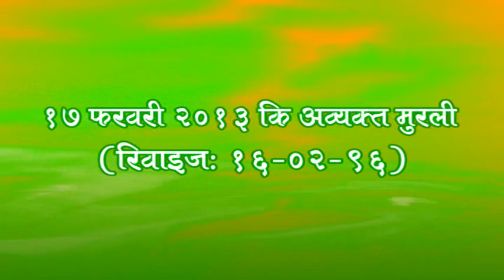17 Feb 2013 -- Sunday Avyakt Murlli ( Dual Voice )